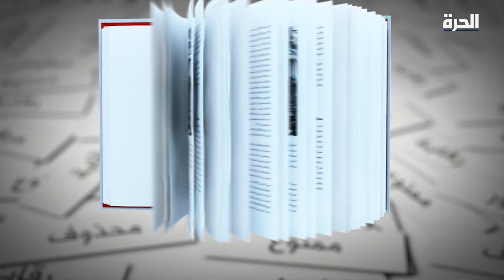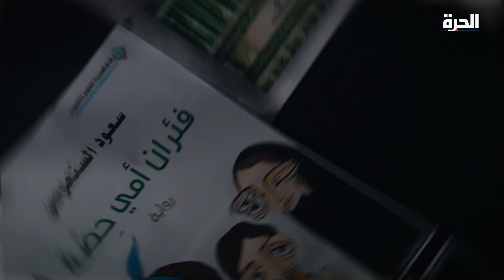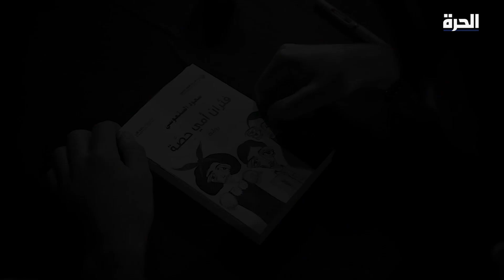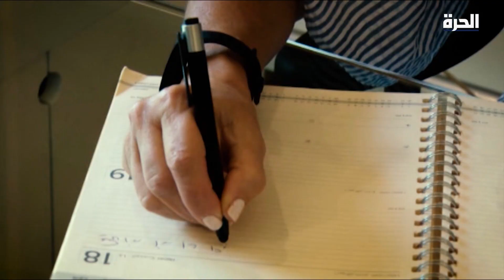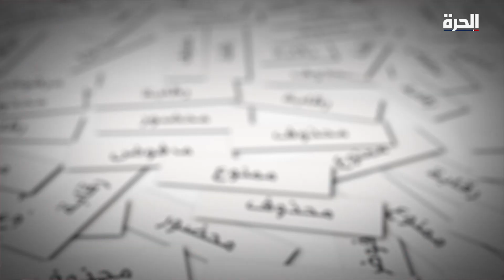في_الممنوع - حلقة الروائي الكويتي سعود السنعوسي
سعود السنعوسي هو روائي شاب كويتي، فضح العنصرية والطائفية في رواياته، فتم منعها من النشر في بلدها. أصدر سعود السنعوسي روايات مثيرة للجدل، لعل أشهرها "ساق البامبو" التي تفضح العنصرية والحال السيء للعمالة الأجنبية في الكويت. فهل أثر المنع على انتشار كتاباته؟ وكيف تعامل السنعوسي مع قرار الرقيب؟ هذا ما تناقشه جمانة حداد في هذه الحلقة